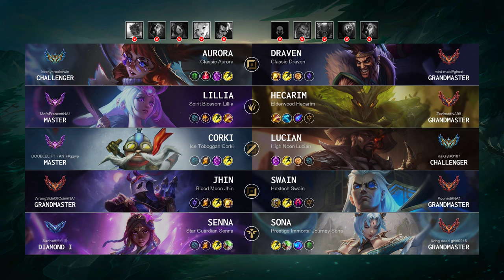Draven Top vs Aurora: Triple Kill, Godlike - NA Grandmaster Patch 14.15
Draven Top played by "mint maid@ghost", NAGrandmaster 597 LP

- Queue: Ranked Solo/Duo
- Skin: Classic Draven
- Primary Rune: Press the Attack

Timeline:
00:00 Ban & Pick
00:15 Runes & Abilities
01:37 Gameplay
06:23 Get a Double Kill
06:57 Gameplay
09:09 Team FIGHT
09:37 Gameplay
12:02 Get a SOLO KILL
12:30 Gameplay
14:22 Take down The Turret
14:50 Gameplay
17:26 Take down The Turret
18:01 Team FIGHT
18:39 Take down The Turret
19:20 Gameplay
20:12 Team FIGHT
20:44 Take down The Turret
21:15 Gameplay
21:48 Get a Double Kill
22:20 Gameplay
23:06 Team FIGHT
23:31 Take down The Turret
24:12 Team FIGHT
24:33 Gameplay
26:04 Get a SOLO KILL
26:32 Gameplay
28:40 Get a Triple Kill
29:12 Take down The Inhibitor
29:39 Gameplay
30:19 Team FIGHT
30:35 Get a Double Kill
30:44 Team FIGHT
31:23 End credit